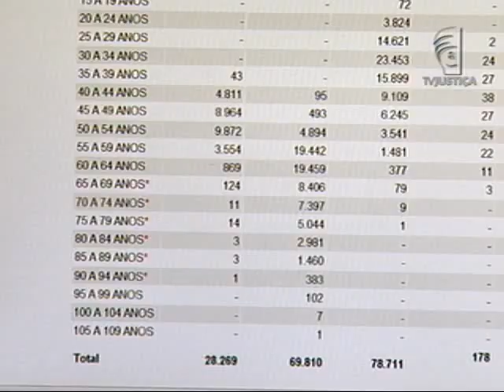Correção inflacionária (12/09/13)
Primeira Instância de Brasilia condena o Fundo de Pensão do Banco do Brasil, a Previ, a pagar cerca de R$ 55 mil de correção inflacionária para um ex-empregado do banco. Ainda cabe recurso dessa decisão. Em nota, a Previ afirmou que não comenta decisões judiciais. Mas informou que o pagamento dos expurgos inflacionários é devido somente para quem sacou a reserva previdenciária.